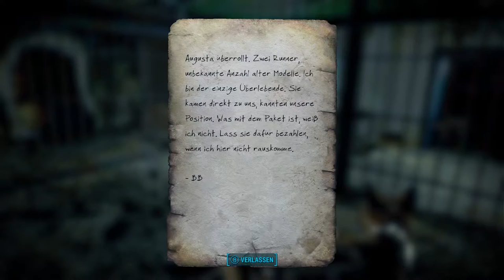Fallout 4 [Überleben] #104 - Viel viel DAMAGE! - [PC] [Lets play] [deutsch] [HD 60FPS]